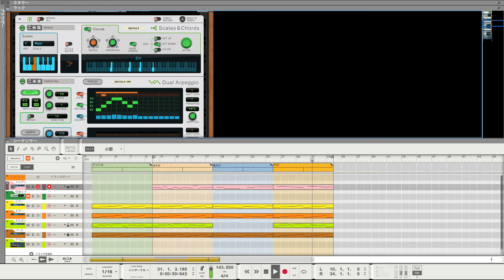Reason Liteで作曲７